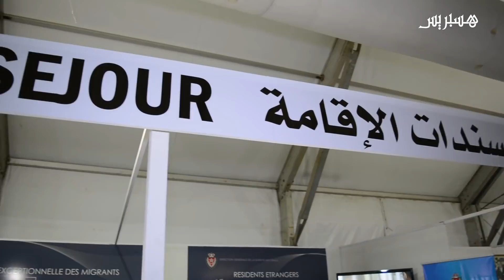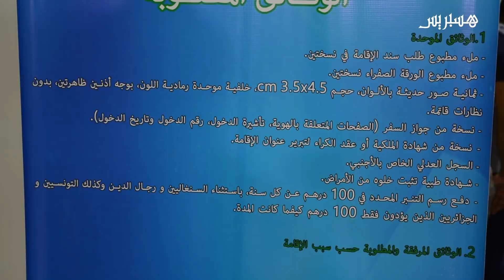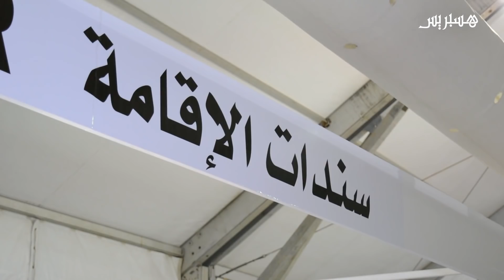مصلحة الإقامة والهجرة بالأمن الوطني تستعرض خدماتها لاستقبال الأجانب في المغرب